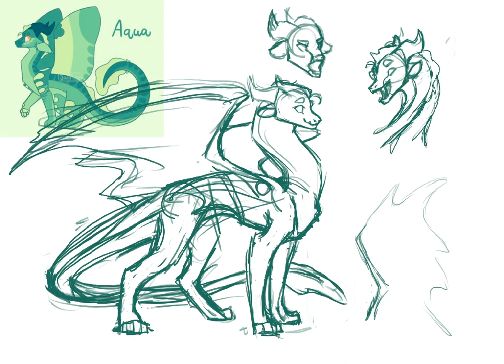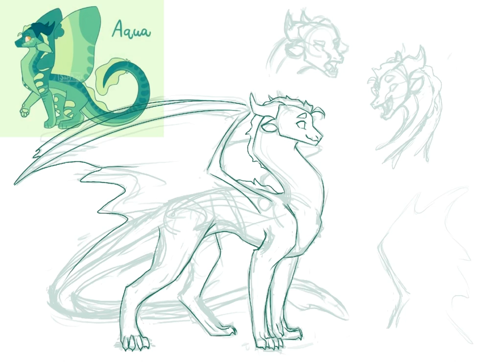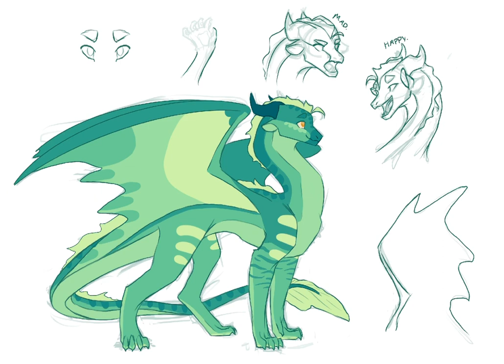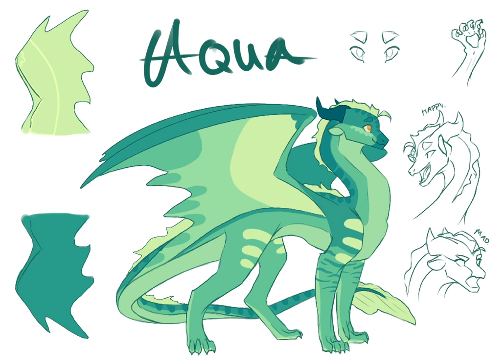Aqua Entry for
Hello. This is my entry for @sapphire-sunn  DTA. Byeee!